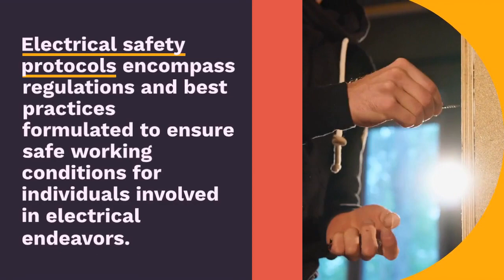Demystifying Electrical Safety: Unveiling the Essentials Every Electrician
Electricians who follow safety protocols are not only safeguarded from immediate danger but also less likely to encounter career-ending accidents.